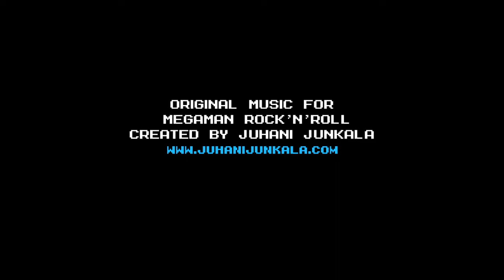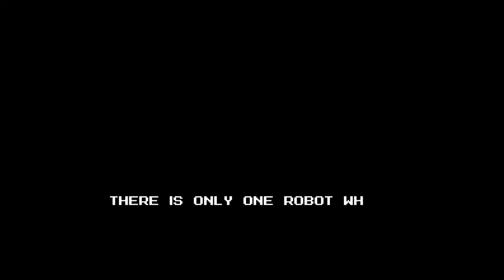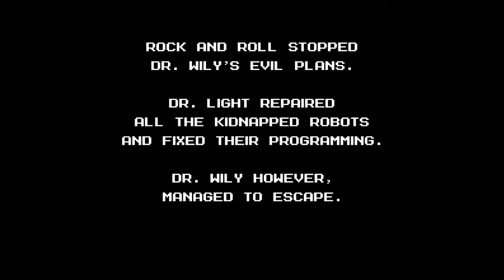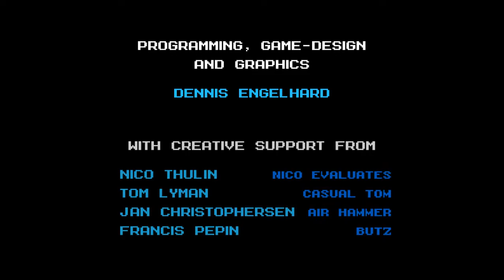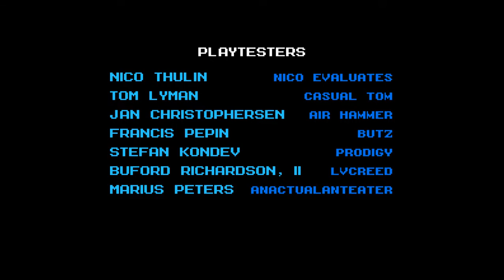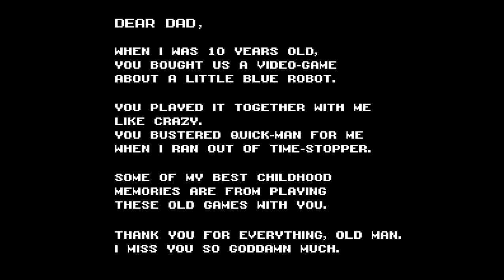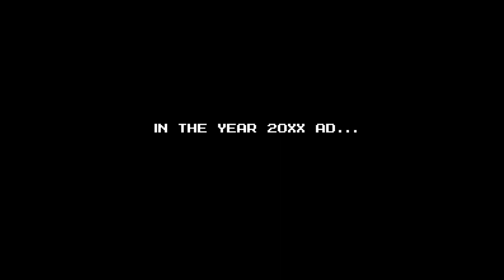MegaMan: Rock 'n Roll v1.1.1 Live Stream - Dec 9, 2019 (mature language)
Tried out the latest update for the game live on Twitch.  Sound commands from my stream will pop up occasionally, so don't be too alarmed.